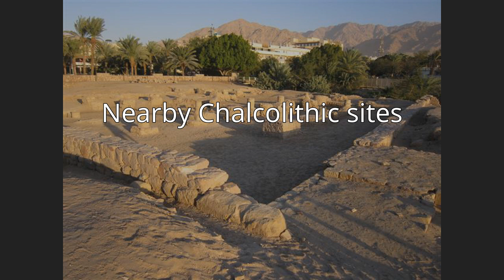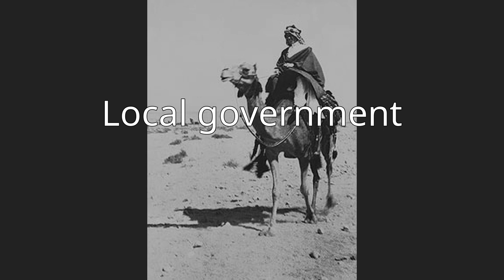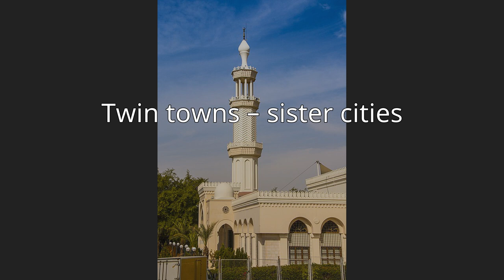Aqaba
Aqaba (English:  , also US: ; Arabic: العقبة, romanized: al-ʿAqaba, al-ʿAgaba, pronounced [æl ˈʕæqaba, alˈʕagaba]) is the only coastal city in Jordan and the largest and most populous city on the Gulf of Aqaba. Situated in southernmost Jordan, Aqaba is the administrative centre of the Aqaba Governorate. The city had a population of 148,398 in 2015 and a land area of 375 square kilometres (144.8 sq mi). Today, Aqaba plays a major role in the development of the Jordanian economy, through the vibrant trade and tourism sectors. The Port of Aqaba also serves other countries in the region.Aqaba's strategic location at the northeastern tip of the Red Sea between the continents of Asia and Africa, has made its port important over the course of thousands of years.The ancient city was called Elath, adopted in Latin as Aela and in Arabic as Ayla.
Its strategic location and proximity to copper mines made it a regional hub for copper production and trade in the Chalcolithic period.
Aela became a bishopric under Byzantine rule and later became a Latin Catholic titular see after Islamic conquest around AD 650, when it became known as Ayla; the name Aqaba is late medieval. The Great Arab Revolt's Battle of Aqaba, depicted in the film Lawrence of Arabia, resulted in victory for Arab forces over the Ottoman defenders.Aqaba's location next to Wadi Rum and Petra has placed it in Jordan's golden triangle of tourism, which strengthened the city's location on the world map and made it one of the major tourist attractions in Jordan. The city is administered by the Aqaba Special Economic Zone Authority, which has turned Aqaba into a low-tax, duty-free city, attracting several mega projects like Ayla Oasis, Saraya Aqaba, Marsa Zayed and expansion of the Port of Aqaba. They are expected to turn the city into a major tourism hub in the region. However, industrial and commercial activities remain important, due to the strategic location of the city as the country's only seaport. The city sits right across the border from Eilat, likewise Israel's only port on the Red Sea. After the 1994 Israel Jordan Peace Treaty there were plans and hopes of establishing a trans-border tourism and economic area, but few of those plans have come to fruition.